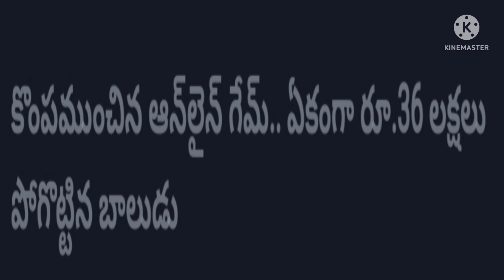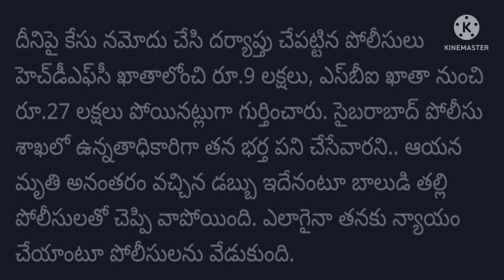Freefire game lo 36lakhs mayam ‎@All in one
Freefire game lo 36lakhs mayam @Allinone-cq9mz